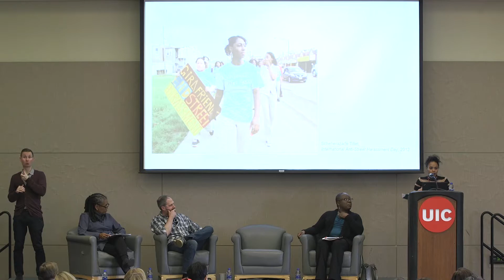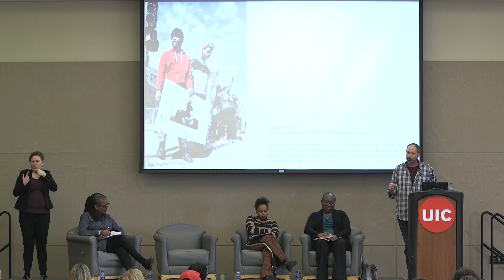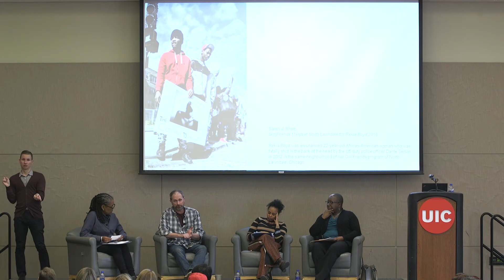The Metoo Movement and Sexual Harassment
CAMPUS CONVERSATION

WHAT’S GOING ON AND WHY?

FEATURING:

Natalie Bennett
Director, Women’s Leadership and Resource Center

Beth Richie
Professor of African American Studies and Criminology, Law and Justice

Paul A. Schewe
Associate Professor, Criminology, Law and Justice

Scheherazade Tillet
Executive Director, A Long Walk Home

12:00–1:30 p.m.
Student Center East, Illinois Room